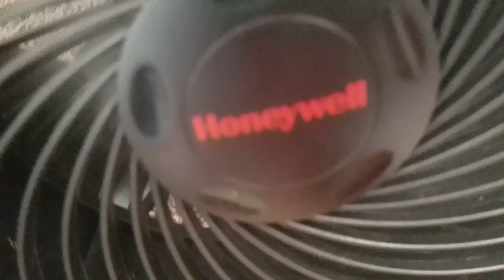Honeywell Fan (3rd Remake!)